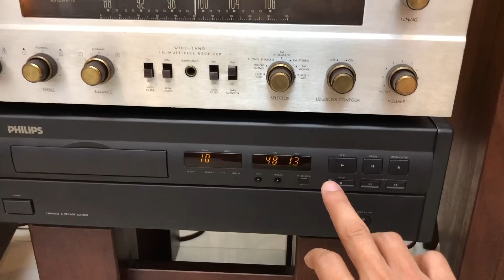Test Đôi Loa Mỹ Khủng Có Một Không Hai University